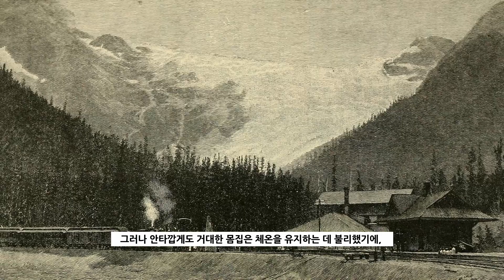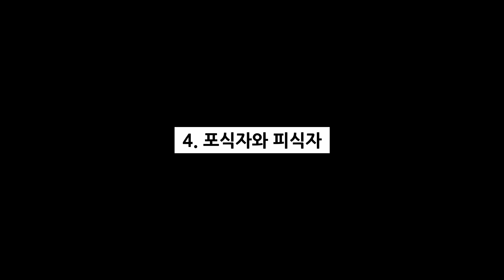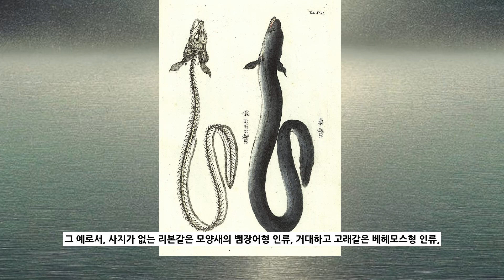외계인에게 마개조된 인류의 처참한 미래(All Tomorrows)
00:00 인류 멸망?
00:36 웜
00:55 타이탄
01:54 콜로니얼
02:39 프레데터
03:27 만텔로프
04:22 스위머

이 영상은 터키의 예술가 C.M. 쾨세멘(필명: Nemo Ramjet)의 SF 소설,  「All Tomorrows: The Myriad Species and Mixed Fortunes of Man」 을 소개하고자 만들어졌습니다.